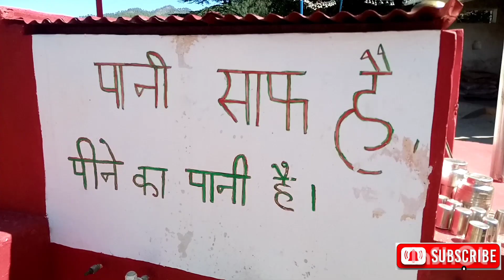शिव के दरबार में अनुभव।। Pawan pahadi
Pawan pahadi
Uttarakhandi vlogger
pahadi biker
pawan pahadi vlogs
cool pahadi
namaste pahad

your queries ÷
uttarakhandi vlogger
daily vlogs
pawan pahadi vlogs
pawan pahadi
pawan pahadi comedy
uttarakhand
pahadi lifestyle vlogs
pahadi lifestyle
pahadi life
kumaoni vlogs
garhwali vlogs
garhwali
hinu vlogs
simu rawat
priyanka yogi tiwari
cool pahadi
tarahul vlogs
negi & family
namaste pahad